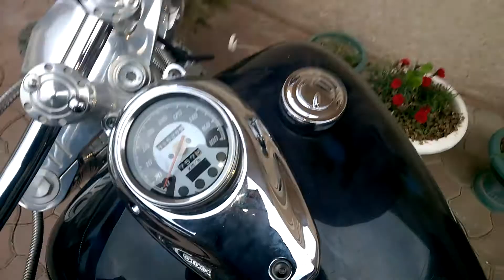Yamaha DragStar Custom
2001, 650cc